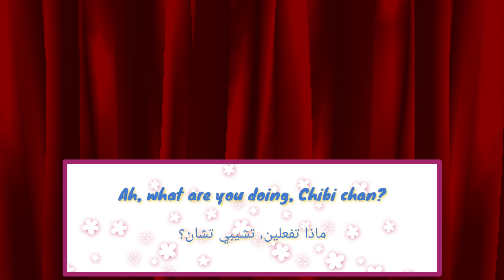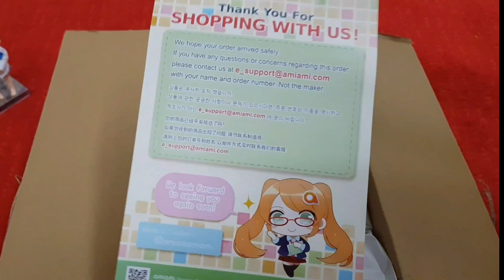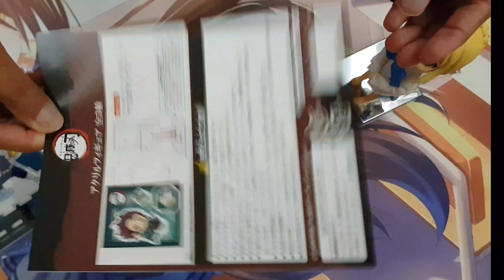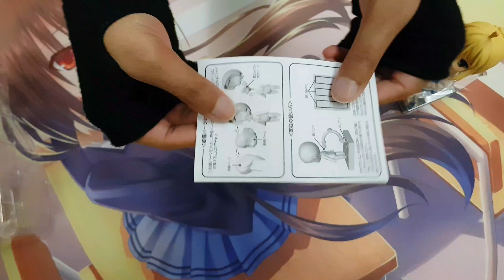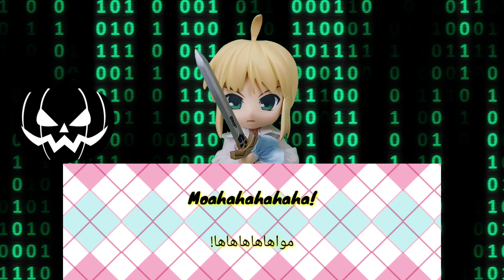AmiAmi unboxing 3 📦 Nendoroid Alchemist Rorona 🧪 Atelier series 🧪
Hello!❤
مرحباً!❤

Chibi Chan is back again.🌸
ها قد عادت إليكم تشيبي تشان.🌸

Today's video is about the third AmiAmi unboxing❤
سنقوم بفتح صندوق AmiAmi الثالث❤

Anime goods you'll see in the video:
Nendoroid Rorona from Atelier series.🧪
Kamado Tanjiro Acrylic stand.🌊
Todoroki Shoto Acrylic stand🔥❄
Yuuki Asuna Acrylic keychain.👘
Sinon (Shino Asada) Acrylic keychain.💥

بضائع الأنمي التي سوف ترونها في المقطع:
نيدرويد رورونا من أعمال أتيلير.🧪
كامادو تانجيرو أكريليك ستاند.🌊
تودوروكي شوتو أكريليك ستاند.❄🔥
يوكي أسونا ميدالية أكريليك.👘
شينون (شينو أسادا) ميدالية أكريليك.💥

إن كنتم بحاجة لمساعدة تشيبي تشان فلا تترددوا في التواصل معها عبر
الإيميل

And that's it for today, hope you've enjoyed the video!😆
كان هذا كل ما لدينا لليوم, أتمنى بأن يحوز مقطع اليوم على إعجابكم!😆

الشكر الجزيل من تشيبي لكل متابعيها🌹

طاب يومكم🌷